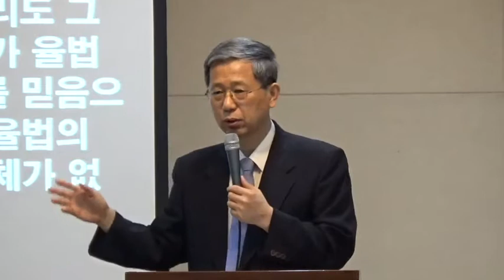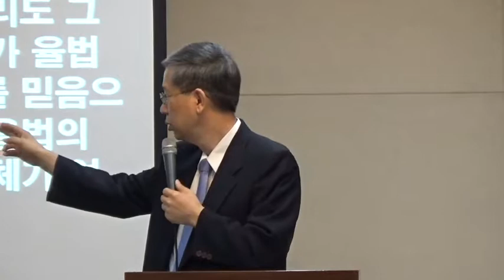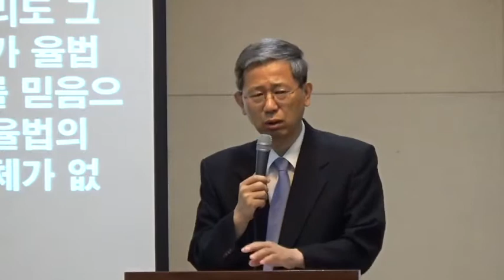[19.09.25 수요예배 : 예루살렘 공의회 ] 예담교회 이병각목사